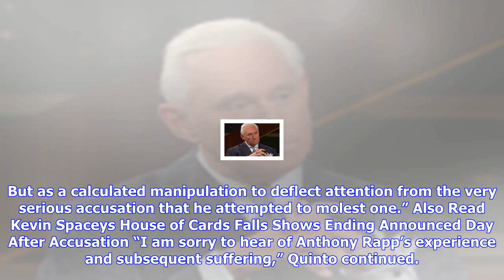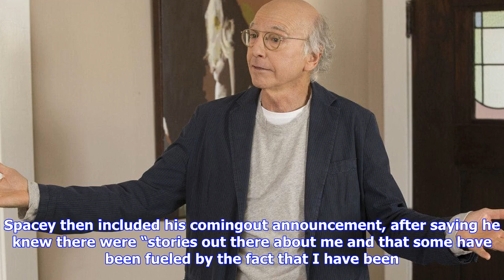Breaking News | Kevin spacey rapp-apology critics include zachary quinto, george takei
Kevin spacey rapp-apology critics include zachary quinto, george takei

“Star Trek” alums Zachary Quinto and George Takei have joined the ranks of LGBT activists condemning...